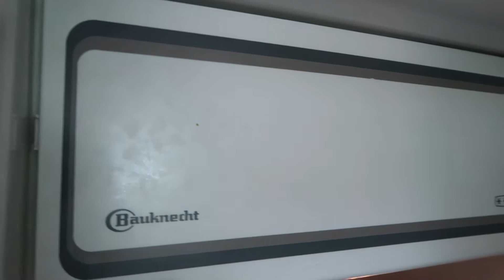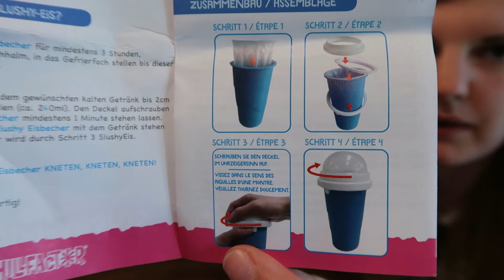Magic Freez' SLUSHY MAKER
Der Magic Freez' Slushy Maker verwandelt Süssgetränke in Slushys! Den Becher min. 3 Stunden in den Tiefkühler, Getränk rein und kneten. Nach etwa 10 Min ist der Slushy fertig. Einziger Minuspunkt: Das Eis im Becher kühlt so schnell,
das nur ein Slushy pro Mal gemacht werden kann. (Ist aber gesünder! :P)